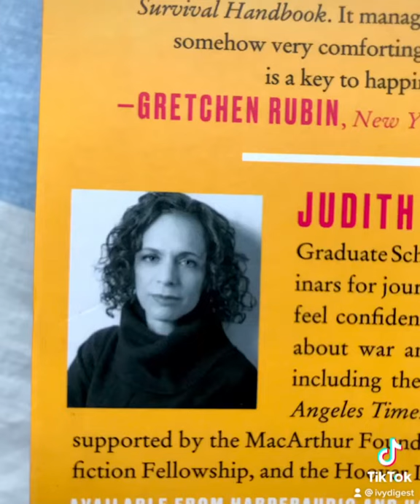Safety for Women - survival manual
Geared for anyone exposed to dangerous situations. The first one I’ve read with crucial tips for women.

Judith is a journalist and teaches conflict reporting at Columbia’s Graduate School of Journalism. She’s been in many war-torn countries and scary situations so she knows how to stay safe and handle danger.

Safety begins with planning. Assess your risk then make a game plan, exit strategy, and communication plan. Know first aid and what to do when disaster strikes.

Your gear is essential. Know what to wear, how to pack, what to stockpile, how to secure your valuables and devices, have an emergency kit and a go bag.

While traveling, learn how to blend in, make contact, maintain hygiene without water or grooming, handle medical issues, choose transportation, where to stay, what hotel room is safer, and transmit your location for easy extraction.

Judith tackles natural disasters (earthquake, hurricane, flood) and man-made mayhem (bomb, shooting, metoo, online harassment, child safety). You can outfit your shelter for power outage, water, food, waste, and supplies.

If you want to hide, you’ll find decryption tools and tactics to foil digital tracking.

She’ll also help you deal with the emotional and psychological toll of trauma.

How to Drag a Body and Other Safety Tips You Hope to Never Need—Survival Tricks for Hacking, Hurricanes, and Hazards Life Might Throw at You
By Judith Matloff
Flexibound, 292 pages, 2020.
Harper Wave (Harper Collins)

Hello bookworm.

I’m a lawyer, columnist, and book hunter.
My MISSION is to find the best books and ban bad boring books.

shorts, books, nonfiction, bookshorts,  ivydigest